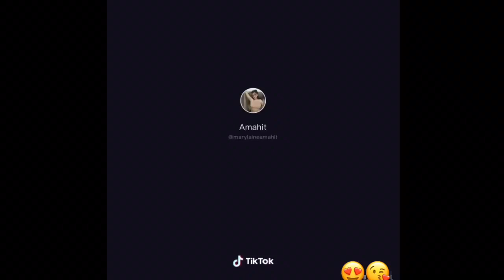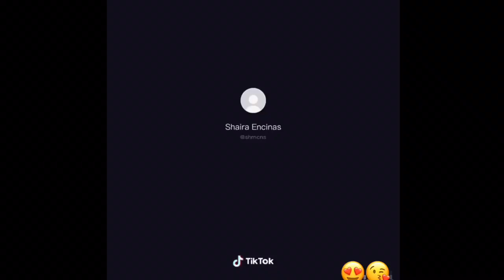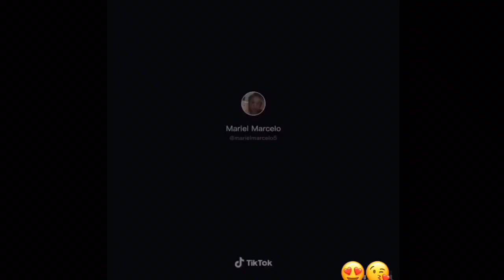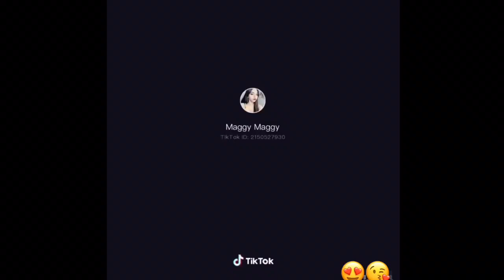PampaGood Vibes| Pretty | Hot | Handsup EveryBodeh Tiktok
Pretty
Sexy
Hot
Viral
Trending